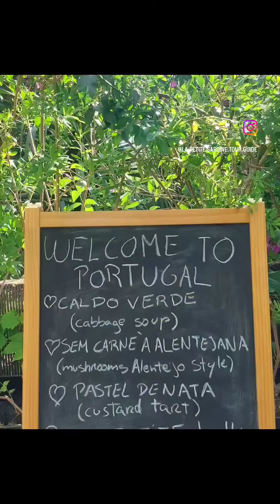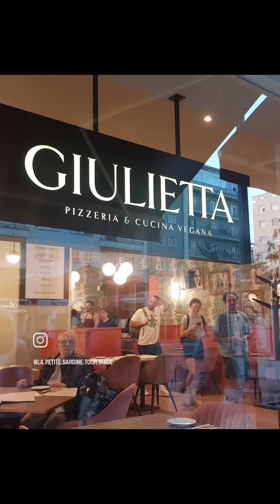The Getaway Vegan Travel to Portugal with Richard Mankin and Liz Miu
The third edition of @thegetawayco in Portugal will be in the box of the good memories of my life.

The bond created between all of us was truly magic.
The thing that amazed me the most was that after a whole day together touring or cooking or eating, they would still sit ALL together at the leaving room of @casavelaguesthouse  after dinner, drinking tea or wine and chatting for hours.
But chatting about important things: sharing ideas, feelings, stories of life, conforting each other, laughing, inspiring one another.

I made friends here. I know I did.

Thank you Amanda for being the maestro of these vegan trips.
Thank you @schoolnightvegan for the essence of your being.
Thank you @itslizmiu for being such a ray of light.
Thank you @ha_massaoverdes for the love that you gave us.

Thank you to all my partners in Portugal, cheers to all of you hoping that we can celebrate these trips many more times.
You make a difference in the world. ❤️🎈

One of the purposes of these trips is also to support projects that are involved with the vegan community values. We donated to the @santoshaanimalsanctuary
Check their account and if possible, help them too.